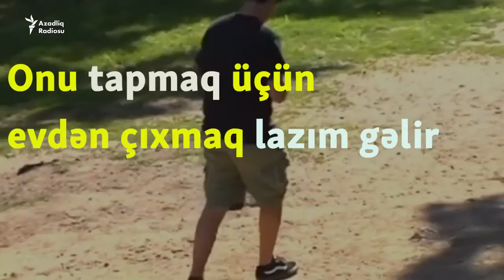Pokemon Go nədir? Bütün dünya necə oynayır?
Pokemon adlanan virtual varlıq sizin evinizə yaxın ərazidə müxtəlif yerlərdə gizlənib.
Onu tapmaq üçün evdən çıxmaq lazım gəlir